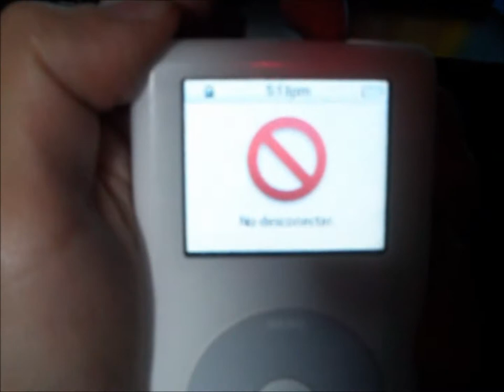ipod photo 20 gb